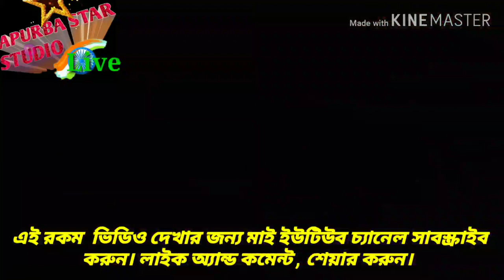Aj Faguni Purnima Rate (আজ ফাগুনি পূর্ণিমা রাতে) | Surojit O Bondhura | Bhoomi। Abhijeet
ফাগুনি পূর্ণিমা রাতে চল পলায়ে যাই। Phaguni purnima raate chol palai ।  ঢাক আছে আর কাঠি নাই। Dhaka sarkar ki nai . Abhijeet
. বাংলা ব্যান্ডের গান ভূমি ব্যান্ড। সুরজিৎ চ্যাটার্জী এন্ড বসুন্ধরা। কভার সং অভিজিৎ।
শুভ সন্ধ্যা প্রোগ্রাম।

Welcome To.
আমাদের চ্যানেলটি সাপোর্ট করুন
কারন এটা নতুন আর আপনাদেরই চ্যানেল
        Apurba Star studio